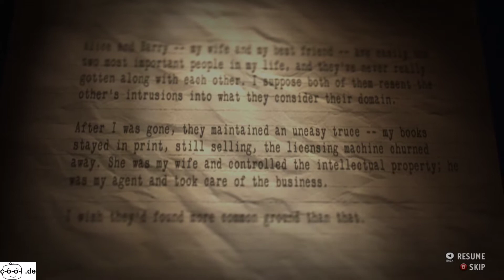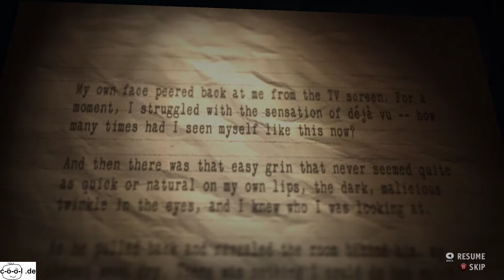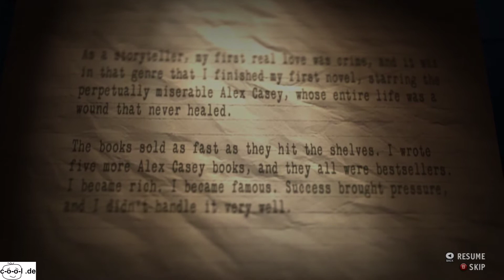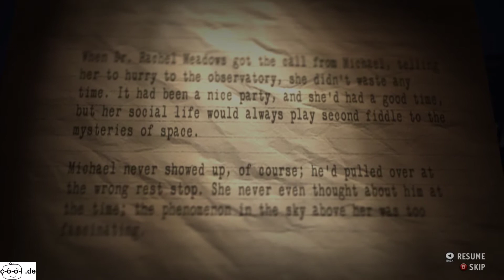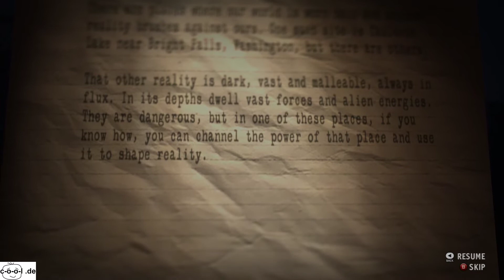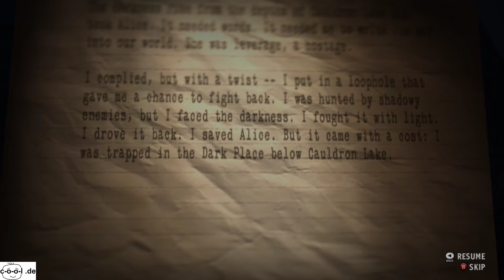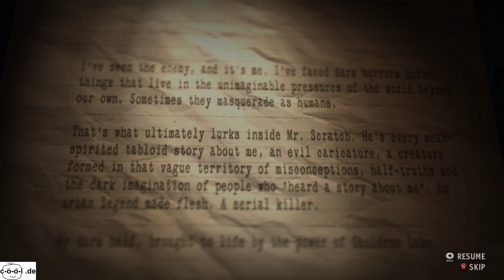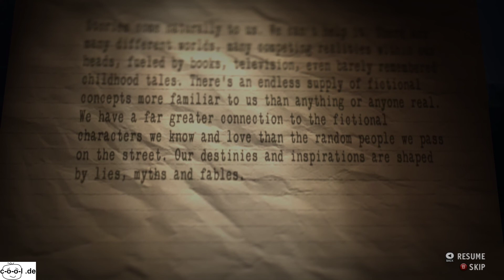Lets Play PC, Teil #7, Story Mode Alan Wake American Nightmare, Grusel Adventure und Third Person Sh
Alan Wake war ein fesselndes 3D-Grusel-Adventure, in dem man den Protagonisten, den Horrorbuch-Autor Alan Wake in Third Person Perspektive durch die Natur in den Bergen steuern muss. Alans Geschichten werden plötzlich zu seinen eigenen Albträumen. Und in seiner Pysche beherrscht die leibhaftig gewordene Dunkelheit, die sich durch monsterhaften Kreaturen und vom Bösen ferngesteuerten Gegenstände zeigt, die Alan angreifen. Alan muss alles nutzen was sich an Lichtquellen und Waffen bietet, um die Dunkelheit zu besiehen und damit aus seinen Albträumen zu entfliehen.

Alan Wake's American Nightmare - diese Lets Play Serie - ist ein eigenständig spielbarer Nachfolger.

Das Spiel wurde vom Remedy Entertainment entwickelt und kam 2012 für Windows auf den Markt.

Ich finde die Grusel-Atmosphäre nicht mehr ganz so dicht wie beim ersten Teil, dafür gibt es neue Waffen (Nagelpistole, SMG, Assault Rifle...) und drei neue Schauplätze: Motel / Diner, Observatorium und Autokino.

Außer dem Story-Mode, dessen Geschichte auf der des ersten Teils aufsetzt gibt es noch einen Arcade, also Action Mode.